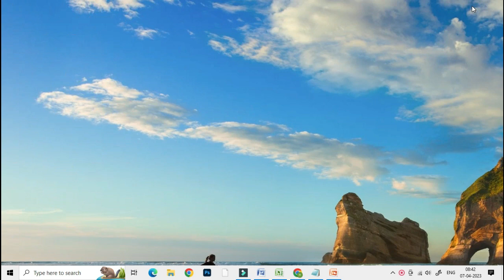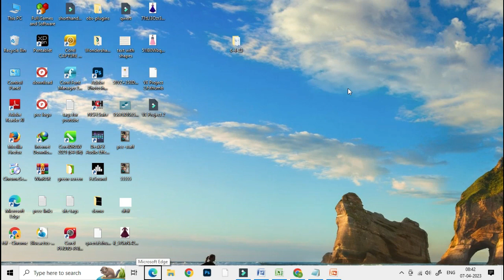07 04 2023 basics